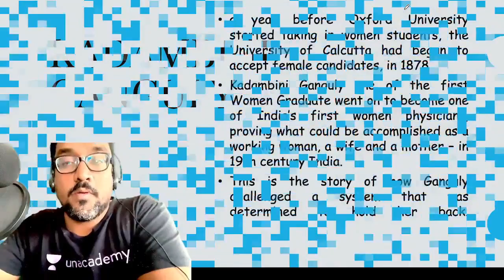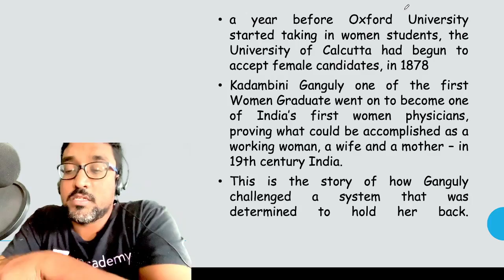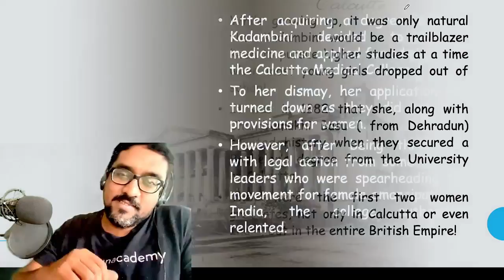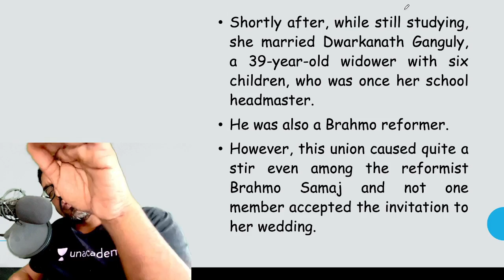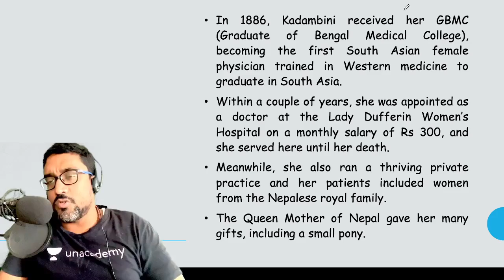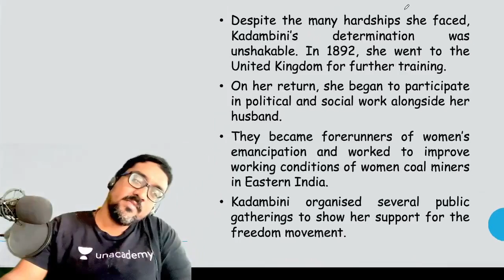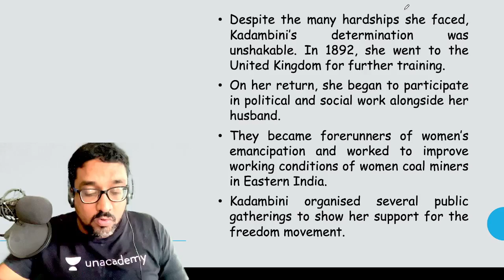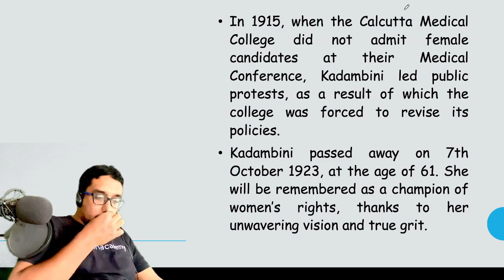Kadambini Ganguly - India's First Female Doctor | Important Personalities for UPSC History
Kadambini Ganguly - India's First Female Doctor | Important Personalities for UPSC by SVN Kondala

What is QEP?
Quality Enhancement Program, For Learners who enroll during the offer period and crack prelims 2024, will get a fully paid access to their mains prep in offline medium at Delhi.

Unacademy will take care of their food, stay & accommodation expenses for the 45 days QEP program to get them Mains ready.

Call Ranganathan SVN Kondala Sir's team on  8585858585 and take your UPSC CSE Preparations to the next level.